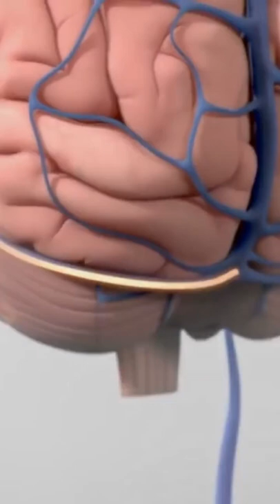ALS Brain Computer Interface Results | Skin Cancer Pictures Detection | NEW IBM AI Hardware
AI news includes Synchron’s ALS brain-computer interface implant deemed safe after 1 year in patients, AI-powered tool could help diagnose skin cancer pictures in veterans, and IBM researchers showcase Non-Von Neumann AI hardware breakthrough in neuromorphic computing that can help create machines that can recognize like humans do.